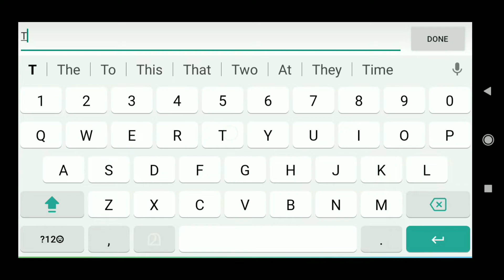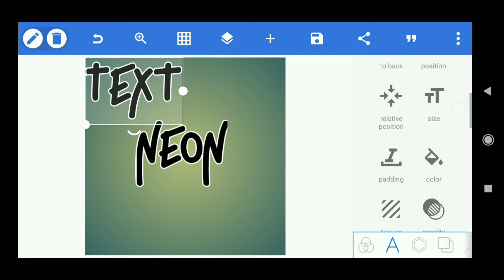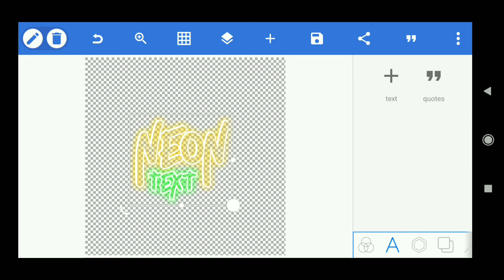NEON TEXT LOGO DESIGN IN PIXELLAB | PIXELLAB TUTORIAL | AZ STUDIO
HI FRIENDS,

NEON TEXT LOGO DESIGN IN PIXELLAB NEON LOGO DESIGN PIXELLAB TUTORIAL

(PICSART)

(PIXELLAB)

3d logo design pixellab pixellab editing,
3d logo design pixellab marathi,
3d logo design on pixellab,
professional logo design on pixellab,
new style logo design on pixellab,
o logo design pixellab,
a k logo design on pixellab,
a k logo design on pixellab by jay editz,